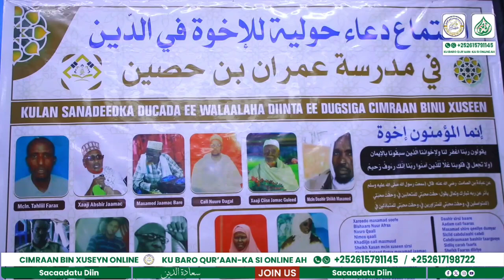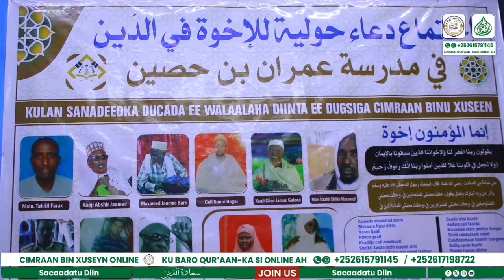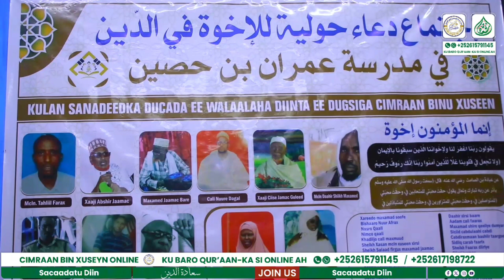Ziyaarada Sanadlaha Waalidiinta Iyo Axbaabta Madarasada Cimraan Bin Xuseeyn